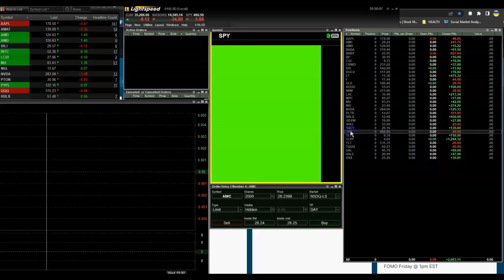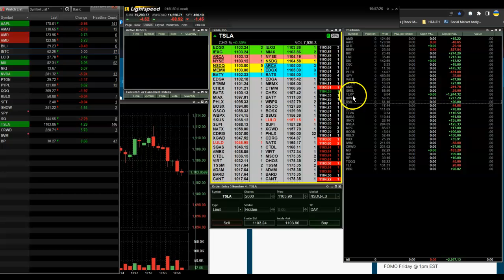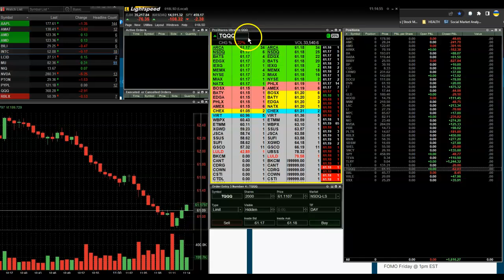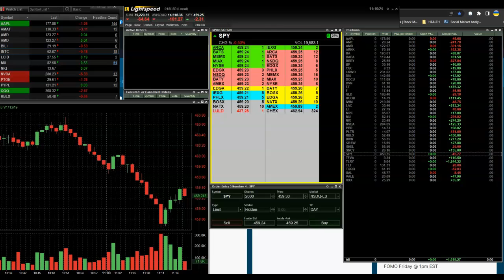Day Trading 3-30-2022